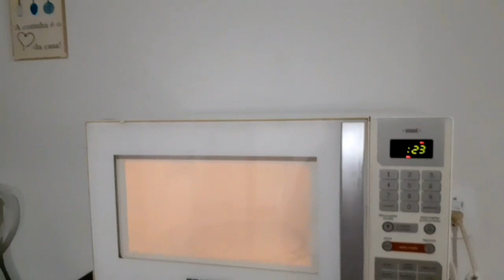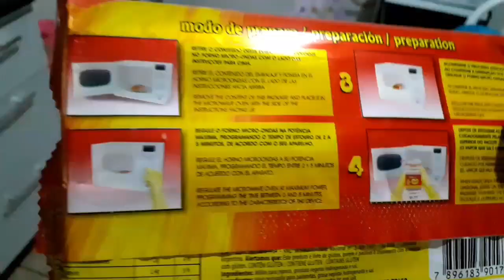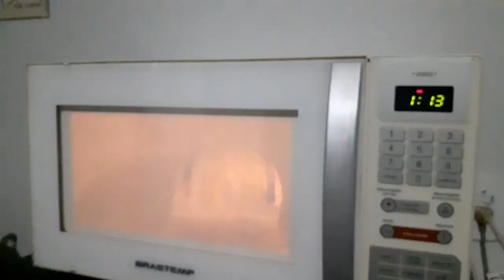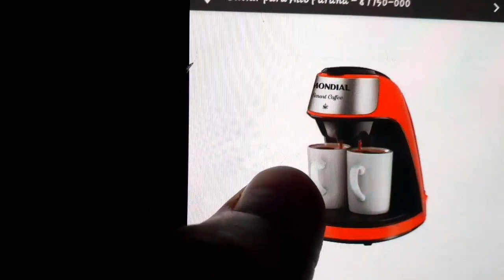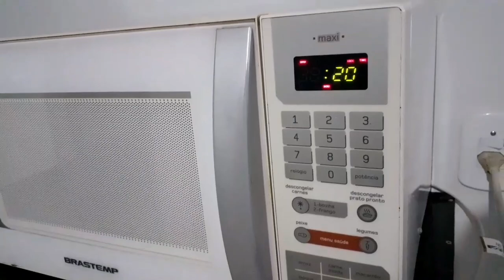Nosso Microondas \Comprei uma sanduicheira vermelha❤VLOG...